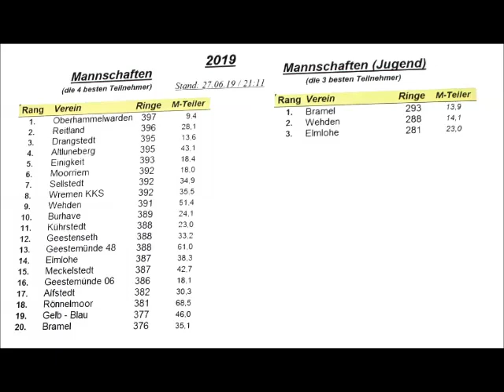51. NORdenhamer Schießsport WOche 2019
51. NORdenhamer Schießsport WOche 2019
im
Hau der Sportschützen Nordenham